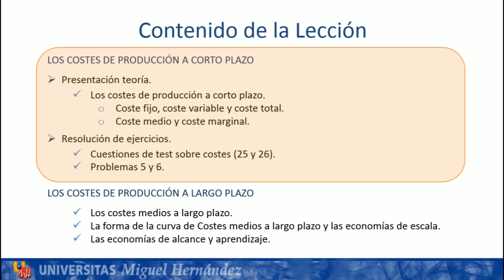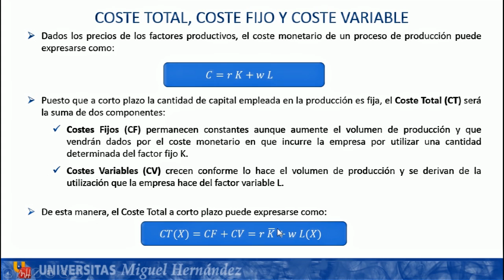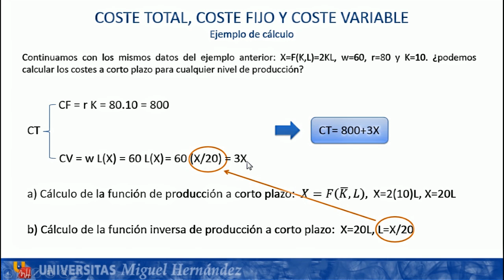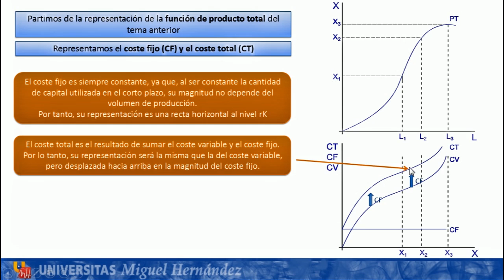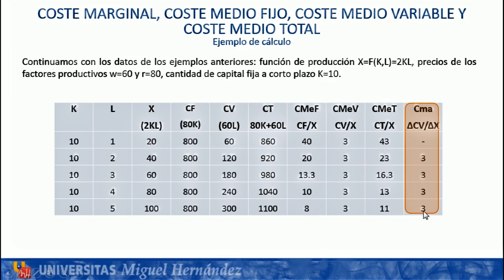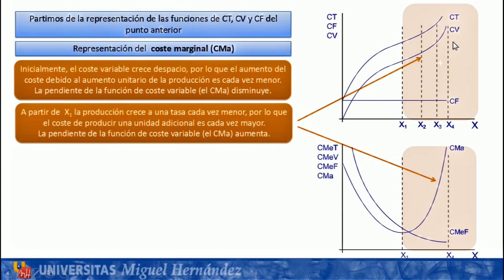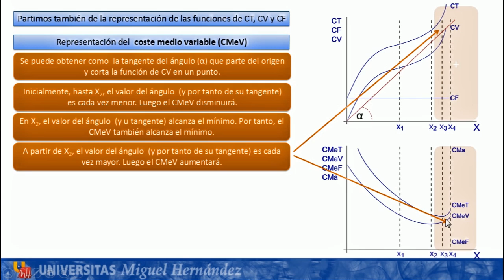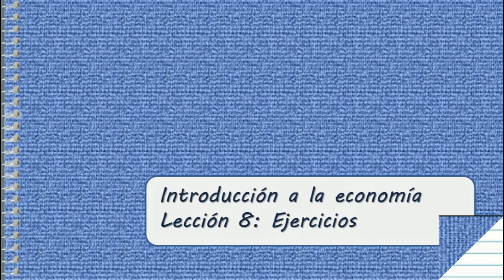umh1184 2012-13 Lec008-1 Los costes a corto plazo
Los costes a corto plazo.
Asignatura: Introducción a la Economía.
Grado en Derecho.
Profesor: Rafael Doménech Sánchez.
Dpto. de Estudios Económicos y Financieros.
Área de Economía Aplicada.

El vídeo se centra en el análisis de los costes a corto plazo, es decir, aquella relación que expresa el coste en que incurre la empresa para unos precios dados de los factores productivos, cuando alguno de estos factores permanece fijo y el resto son variables. La lección finaliza con la resolución de problemas sobre costes a corto plazo.